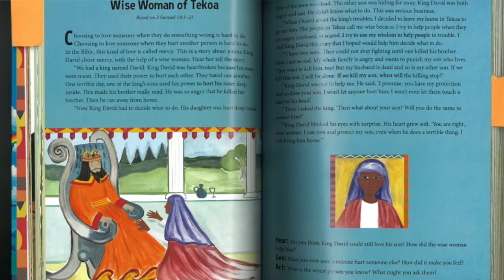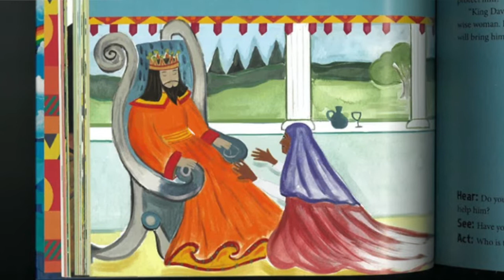Christ Church Children & Families - May 17, 2020